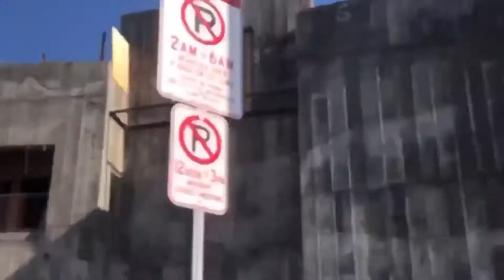LAPD WRONGFULLY HANDCUFF 4 BLACKMEN|ABUSE OF POWER